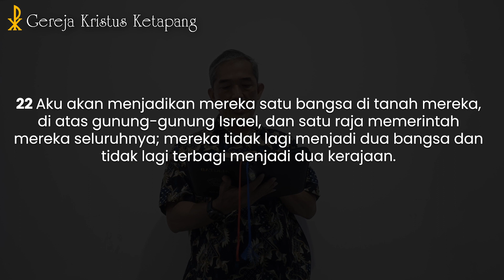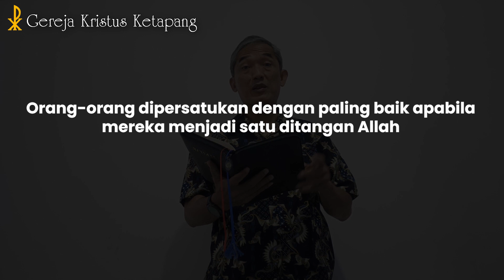Renungan 09 Mei 2022 - Yehezkiel 37 : 15 - 28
GKK Menyapa - 09 Mei 2022

Bacaan Alkitab : Yehezkiel 37 : 15 - 28
Pembicara : Pdt. Adma Harsana Tantra